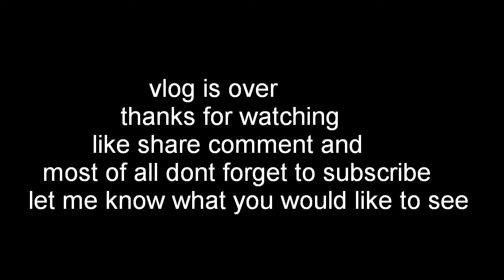united bike test